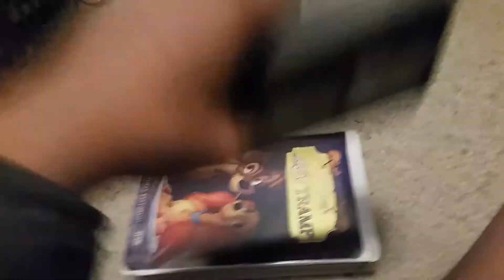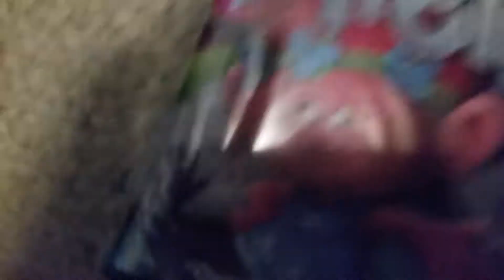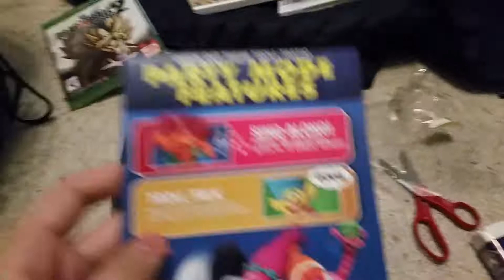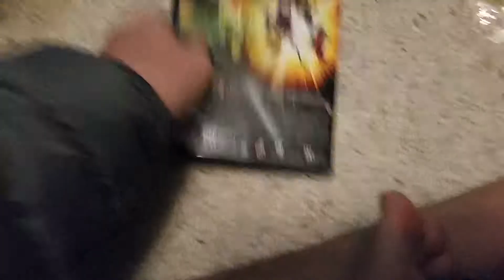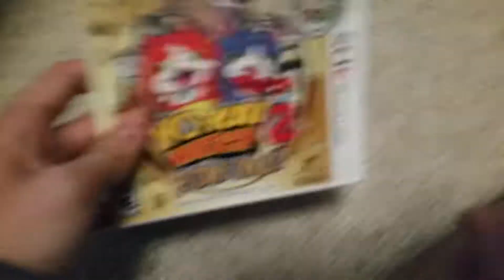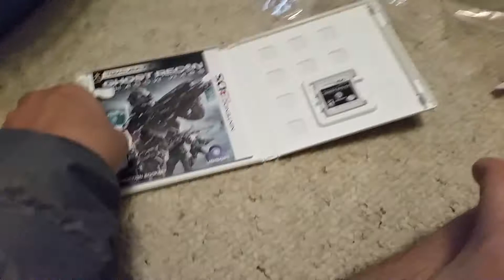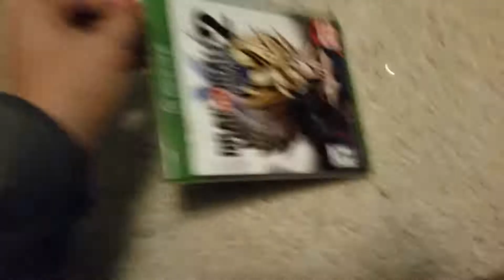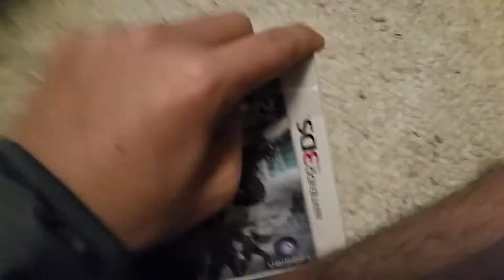Update/Unsealing/Unboxing : Christmas Gifts 2017